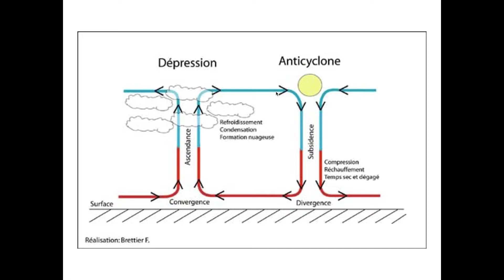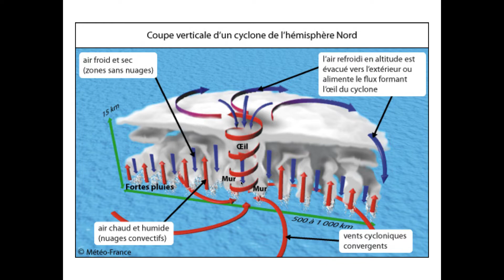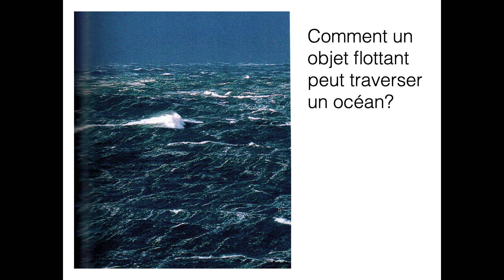5e Terre 4